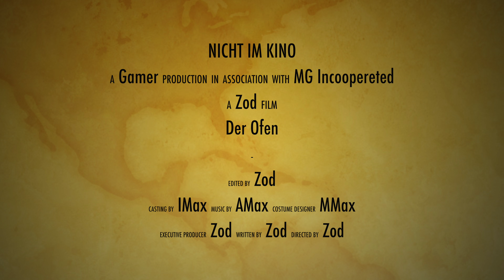DER OFEN| Trailer (German) 2018